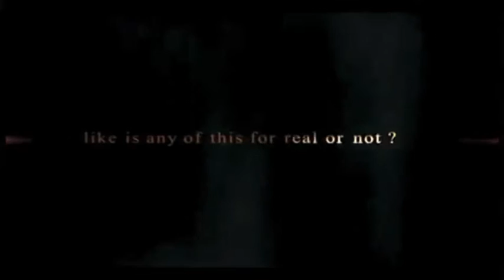Kingdom Hearts Fandub (2014) Announcement Teaser Trailer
"Prepare For A New Adventure"

Teaser Trailer for an upcoming film project my friends and I are working on.